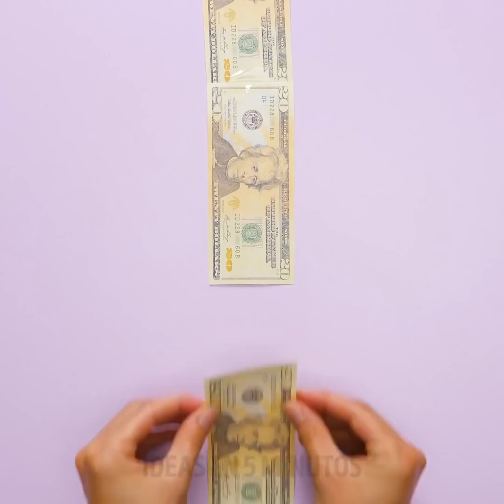26 MANERAS GENIALES DE REUTILIZAR ROLLOS DE PAPEL EN CASA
ARTESANÍAS BRILLANTES QUE PUEDES HACER CON ROLLOS DE PAPEL
Te muestro algunos trucos brillantes de reciclaje que mejorarán tu vida usando viejos rollos de papel higiénico.
Una es cortar el fondo de ellos y convertirlos en lindas macetas de plantas que también sean biodegradables.
También te muestro cómo hacer un comedero para pájaros haciendo rodar el papel higiénico en un poco de mantequilla de maní y luego sobre las semillas para pájaros.
También puedes usarlos para organizar tu hilo para evitar que se enrede. Simplemente corta los lados un poco y luego gíralo.
Otro gran truco para pegar una tonelada de papel higiénico en una caja de cartón cuadrada y luego usarlo para organizar tus juguetes.
Otra gran idea es usarlos como contenedores de maquillaje y organizadores para tu hogar.
Mira hasta el final para ver cómo puedes usarlos para decorar tu hogar.
Marcas de tiempo:
3:05 - Popper de confeti de bricolaje
3:57 - Cómo hacer un estante para tu teléfono
5:46 - Pequeños juguetes adorables que deberías probar
7:07 - Forma entretenida de dar dinero como regalo
8:20 - Sellos artísticos de bricolaje para tu ropa
9:29 - Hermosas decoraciones para el hogar